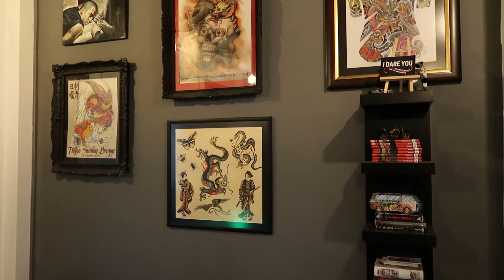Daily Vlog | Primul tatuaj, primul castravete din "gradina", update din ultima perioada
Yeeeey! Am reusit sa imi fac primul tatuaj, si unul pe care mi-l doream super super mult. Am gustat si primul castravete din productia proprie de apartament si am povestit si cateva intamplari din utlima perioada. Mai pe scurt, e un clip cu de toate, care sper sa va placa :)